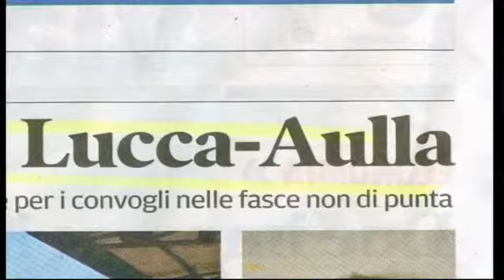Speciale TgNoi disservizi ferroviari - 1 parte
Ospiti, interviste, notizie sulla situazione del trasporto ferroviario in Toscana.